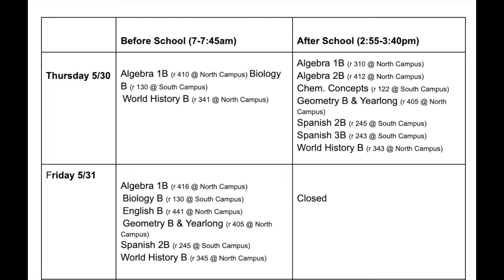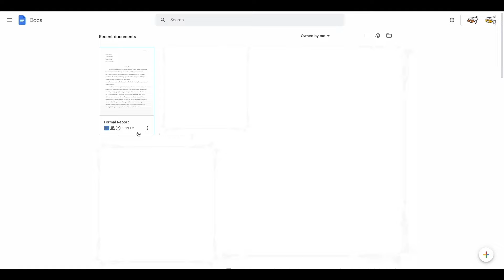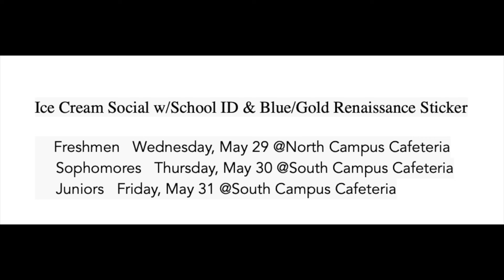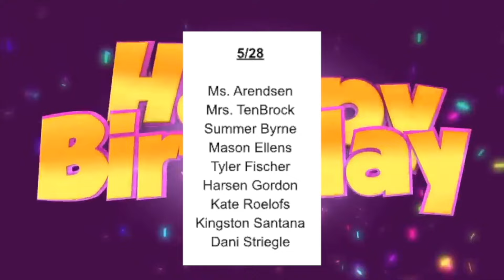Eagle Eye 5:28:24